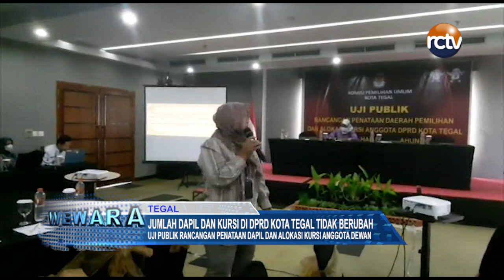Jumlah Dapil dan Kursi di DPRD Kota Tegal Tidak Berubah